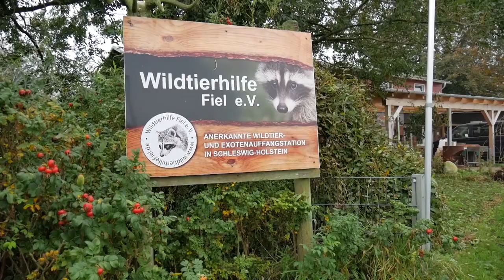Der Totenkopfschwärmer - The Beginning